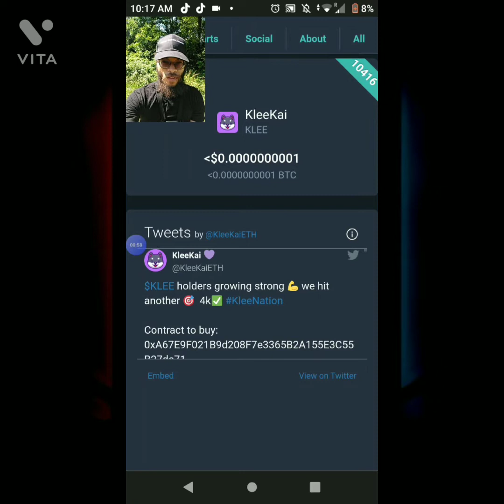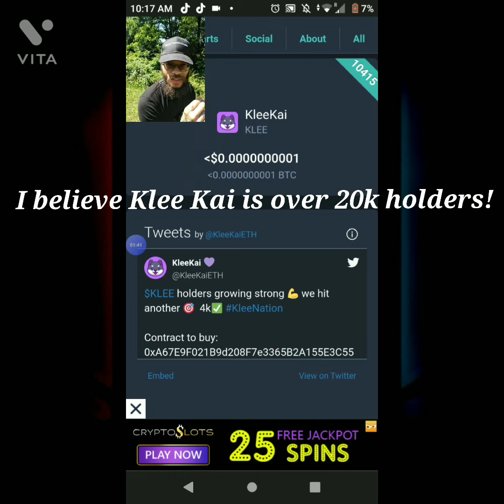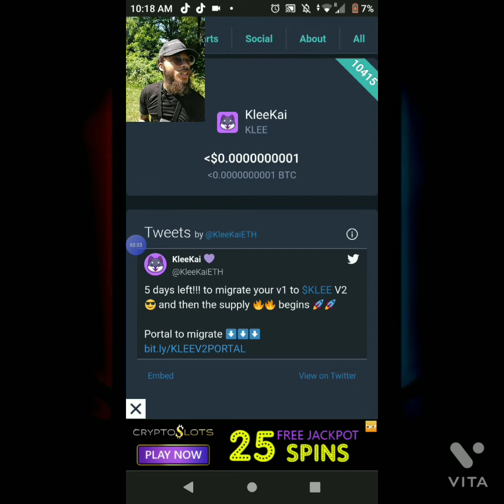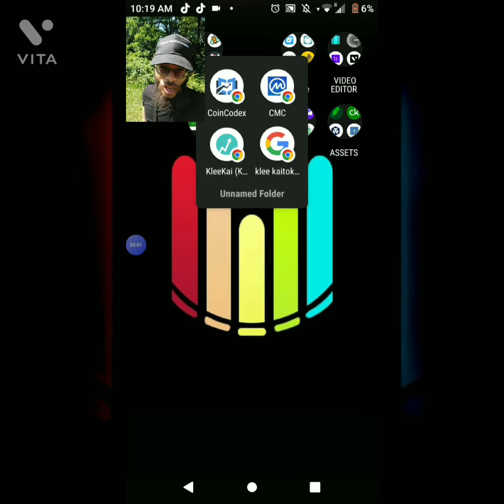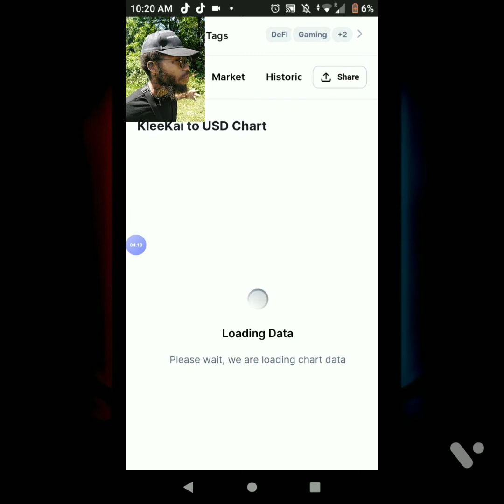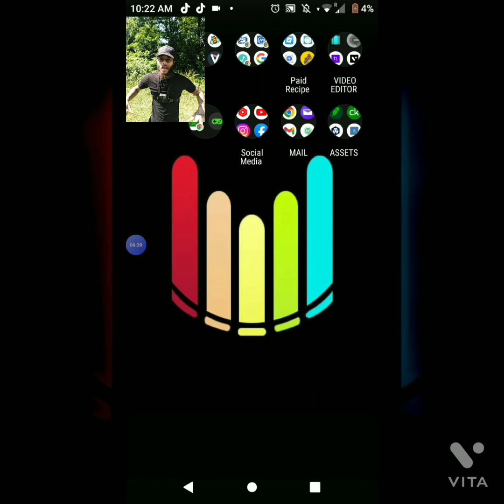KLEE KAI TOKEN UPDATE MEME TOKEN THATS WORTH THE HOLD!?KLEE IS STEADY PROGRESSING+MORE!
KLEEKAI KLEE KLEEKAICOIN Get ready KLEEARMY for KLEERUN ON ANDROID!!!
This channel is strictly for entertainment & education purposes only.